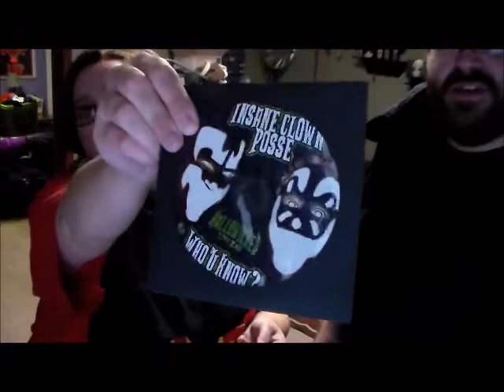DCGCON 17 - Package Unboxing.